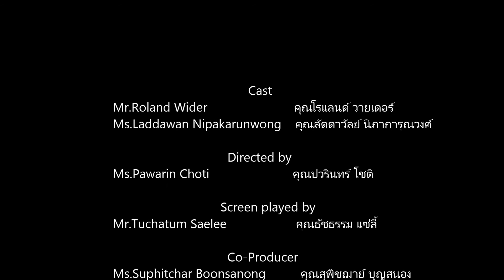ลดโลกร้อน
ลดการใช้พลาสติก ในชีวิตประจำวัน ก่อนขยะพลาสติกจะล้นโลก